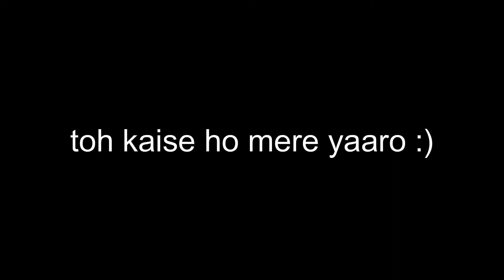IGI Part - 7 (Border Crossing)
This is a new series  of IGI in our channel so please support us !!!
Director-Shounak Roy
Editing By - Shounak Roy

PC SPECS :)
Processor - i5 9400F , 9th gen
Ram Stick - 4x1 Crutial DDR4
HDD - Segate edition 1 TB
Graphic Card - Nvidia GT 710 (2 GB) Variant
 UPS - APC BR1000G-IN UPS
Headphones - Philips SHB3075BL/00 Bluetooth Headset
MIC - Techtest BM-800 Mic